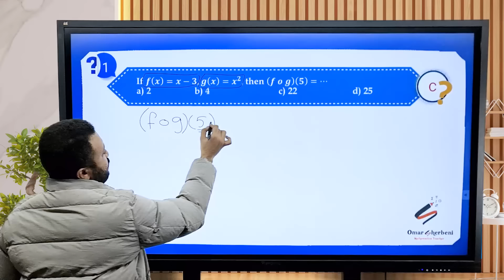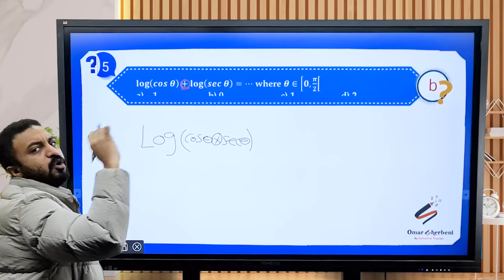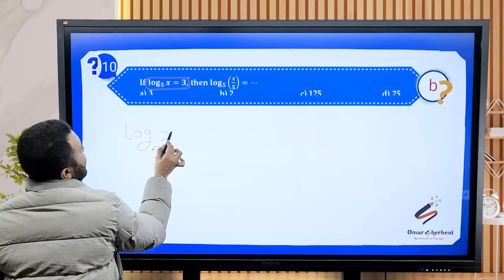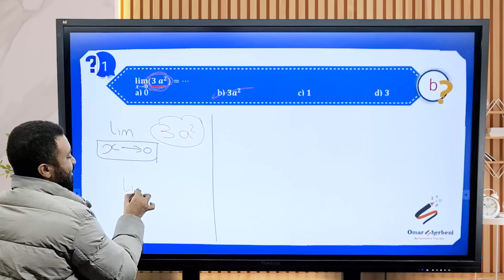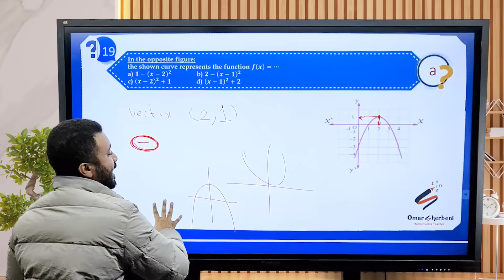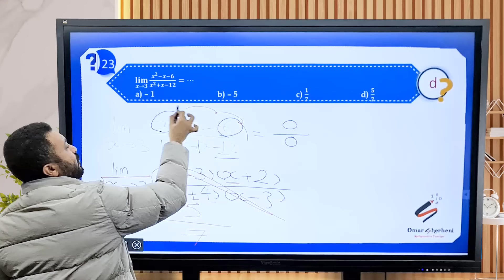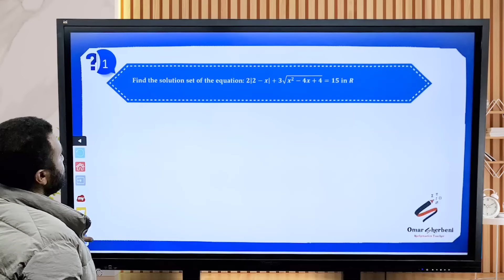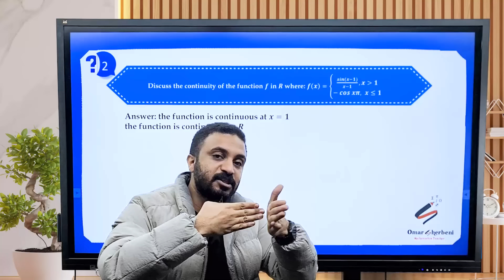secondary Two | First term | Mathematics Exam two solve